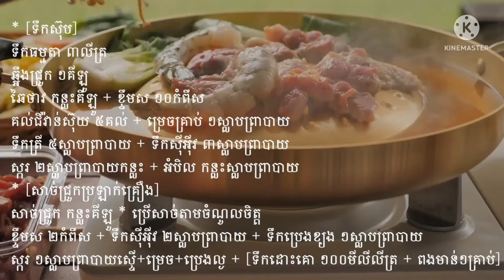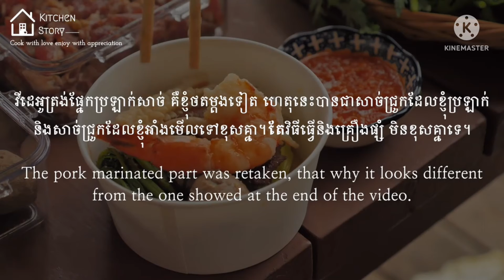របៀបធ្វើស៊ុបសាច់អាំងឆ្ងុយឆ្ងាញ់ food cooking